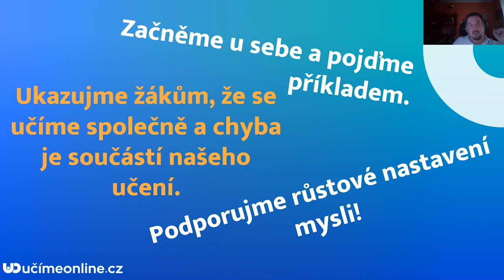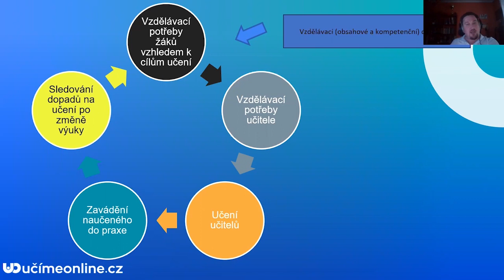Badatelský cyklus / Jak pracovat s důkazy o učení a zpětná vazba žákům #150